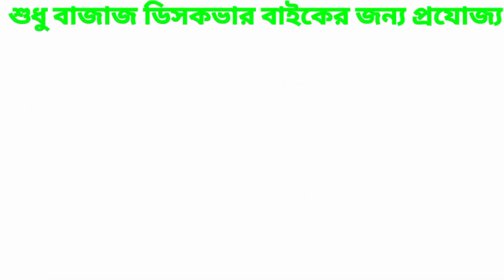Bajaj discover Bike Ss Bag hook